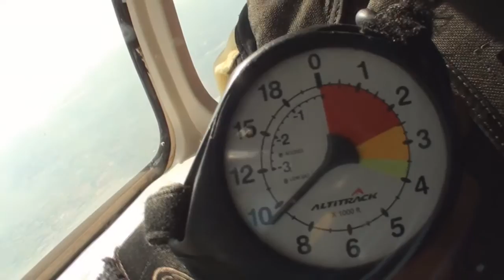Mike's 15,000 ft Skydive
A big thank you to everyone who donated money for the charity :) This was the highest you can go without oxygen!